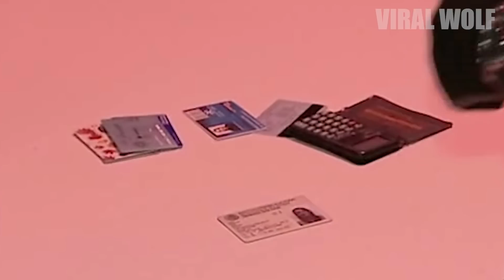HOT GIRL ROBBED | POLICE ARREST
Our email can be found in the "about tab" of our Channel!!